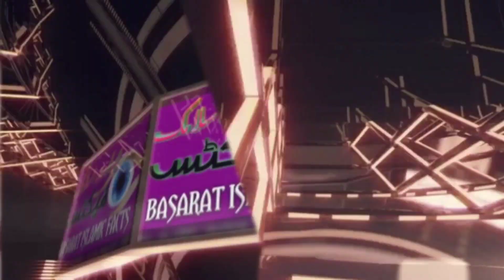Marsiya Maulana Asrarul haq qasmi sb Rh , by Basarat Islamic facts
منظوم مرثیہ: رکن پارلیمنٹ حضرت مولانا اسرار الحق قاسمی صاحب نوراللہ مرقدہ

تخلیق و آواز: حضرت مولانا حسان احسن کشن کنجی صاحب

بصارت اسلامک فیکٹس
BASARAT ISLAMIC FACTS
basaratIslamicfacts